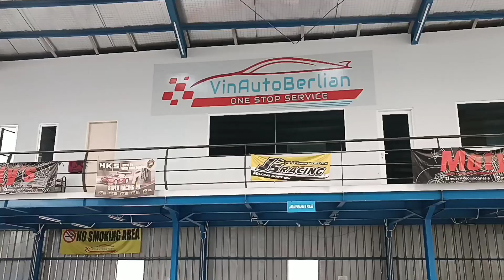Restorasi tipis tipis 300CE kesayangan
beberapa bulan lalu gw ngambil lagi mainan baru c124 300ce. Bawaannya enak dan bikin mata melirik. Tapi sayang, waktu gw lagi mau ganti ban, ternyata ada bagian yg kropos. Alhasil mobil mesti gw touch up lagi. Beresin deck bawah dan sekalian  touch up interior. ikutin keseruannya